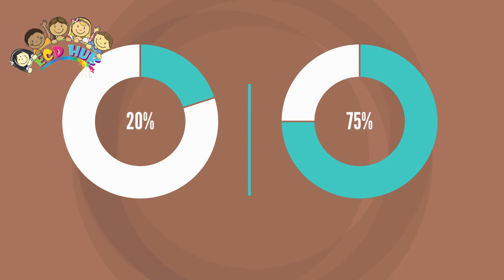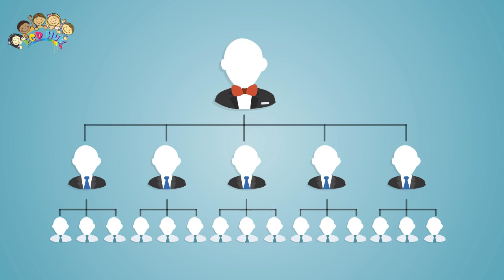We Should Treat Everybody Equally By ECDHUB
Hey there, friends! Today, let's talk about something super important - why we should treat everybody equally. You see, at ECDHUB, we believe that "We Should Treat Everybody Equally" is like a golden rule, something we should always remember. Just like how we share our toys with our friends, we should also share love, kindness, and respect with everyone, no matter where they come from or what they look like.

Imagine if we all treated each other with kindness and fairness - it would be like a big, happy playground where everyone can have fun and feel safe. When we treat everybody equally, we make the world a better place for everyone to live in. It's like making sure every kid gets a turn on the swing or a piece of cake at a birthday party. It's just the right thing to do.

Remember, treating everybody equally doesn't mean we're all the same. We're all unique and special in our own ways, and that's what makes the world so awesome! So, let's celebrate our differences and always remember, "We Should Treat Everybody Equally." It's a superpower we can all have, and it can make the world a happier, friendlier, and more fantastic place for everyone.